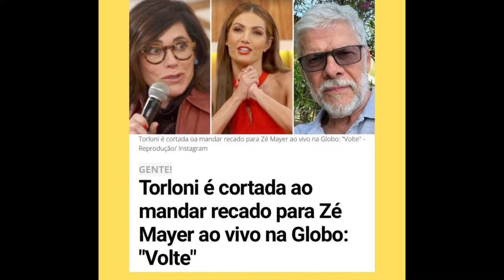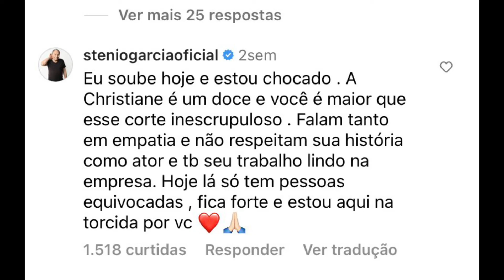Christiane Torloni é cortada da Globo após recado para José Mayer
Em nosso ví­deo de hoje: Christiane Torloni é cortada da Globo após recado para José Mayer, deixe os seus comentários. Notícias, comentários e editoriais. Jornalismo e liberdade de expressão. Informações do Piauí­, do Nordeste e do Brasil. Toni Rodrigues Além da Notícia. Obrigado e vamos adiante.